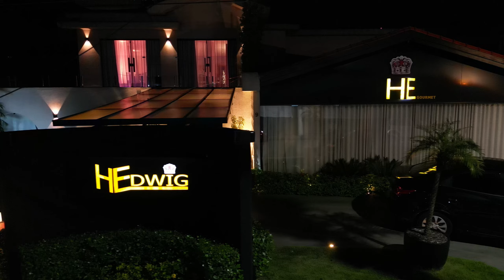FESTA DE ANOS IMAGENS COM DRONE